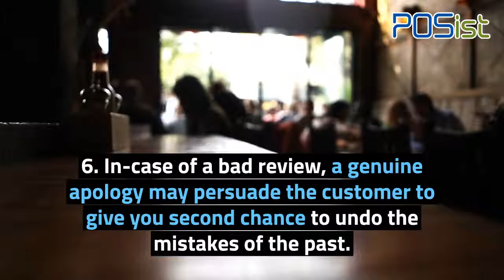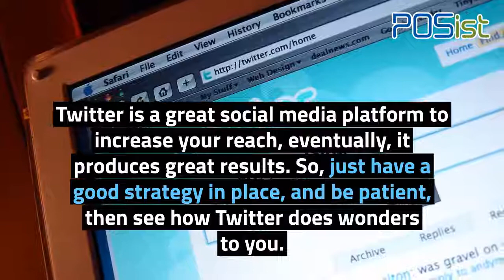7 Ways Restaurants Can Do Twitter Marketing | The Restaurant Times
Few foolproof practices to use your restaurant’s Twitter handle for effective restaurant marketing! Learn how you can do effective Twitter Marketing for your restaurant and attract more customers.

Start with basics, tweet frequently and keep your audience updated with the special offers and discounts, the new items have been added to the happy hour menu, tonight’s special & more.

When somebody posts a tweet about the dining experience at your restaurant, follow the Twitter etiquette & always acknowledge it.

Be social and gracious on Twitter and let the people talk about you. So, make a Twitter profile of your restaurant today, and let the conversation begin!